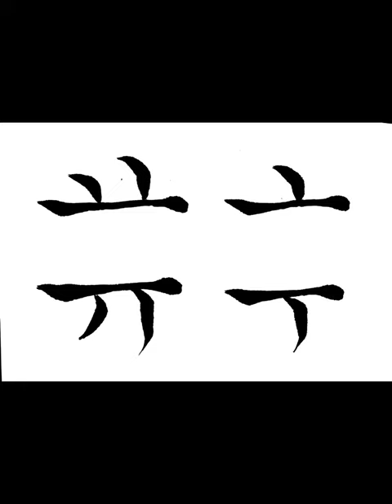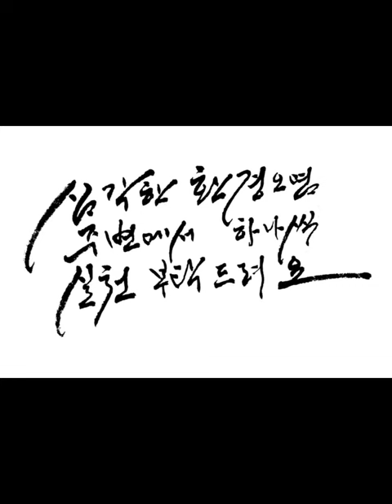ㅗ ㅛ ㅜ ㅠ 한글 궁체 기초